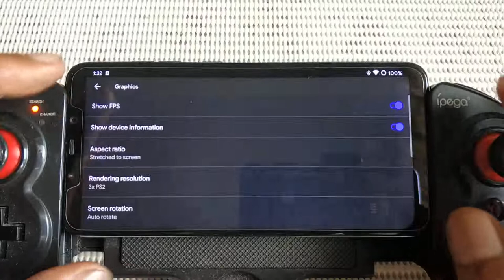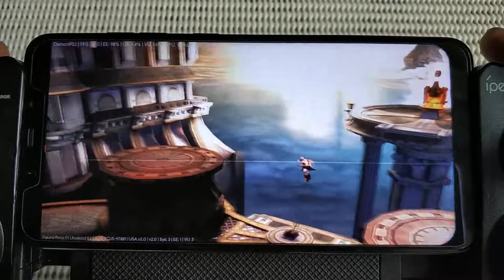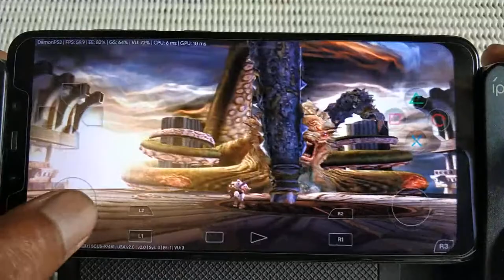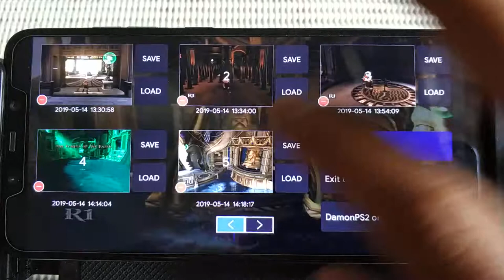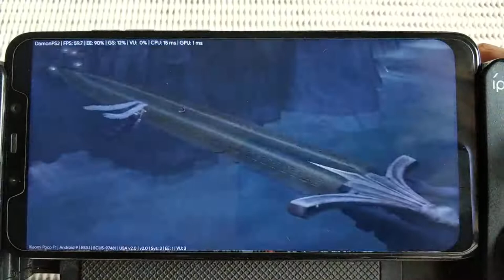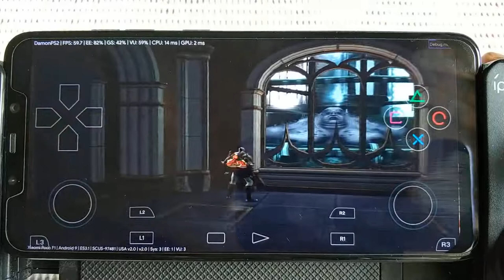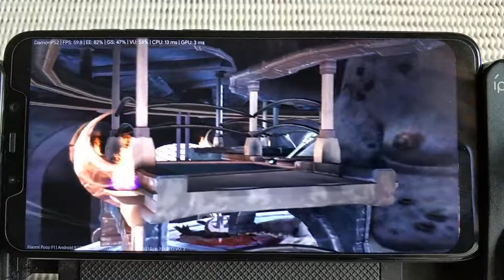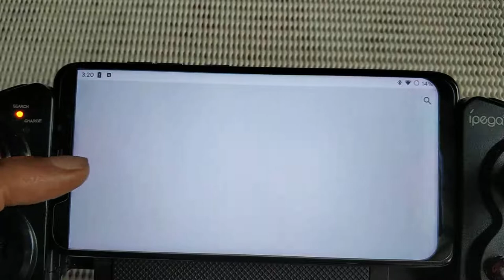God Of War 2 ps2 part 11 | Full HD at 3X ps2 at full speed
Rom = Havoc Os
Kernel = stock
Emulator = Demon PS2 Pro Version 2.0